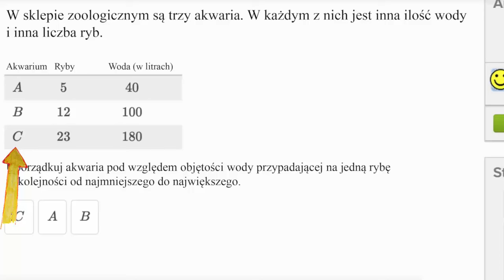Obliczanie i porównywanie stosunków